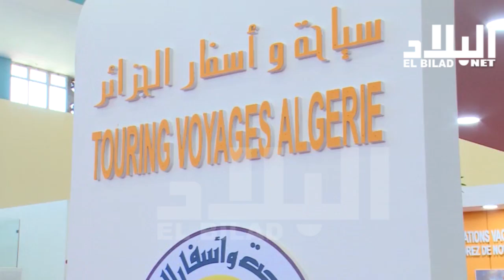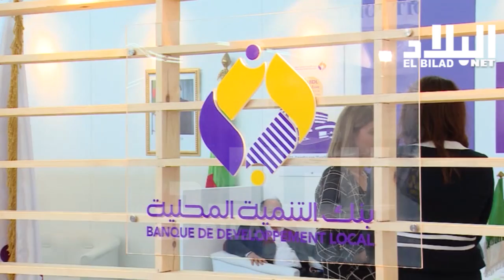قطاع السياحة أولوية لدى البنوك ... واطلاق دفتر توفير بدون ربا -el bilad tv -